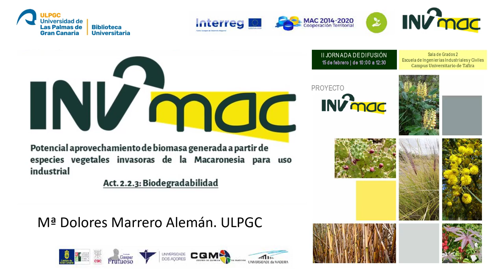Resumen de la sesión.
II Jornada de difusión de resultados intermedios – Proyecto Inv2Mac.

Mª Dolores Marrero Alemán. ULPGC.

Uniersidad de las Palmas de Gran Canaria
15 de febrero de 2023